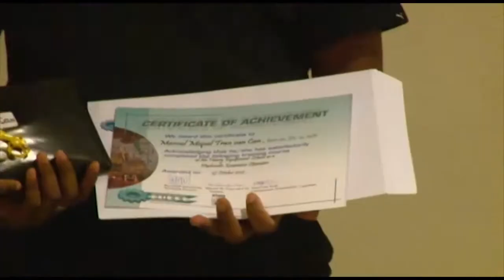28 10 2017 Afgestudeerden Heavy Equipmentschool ontvangen certificaat